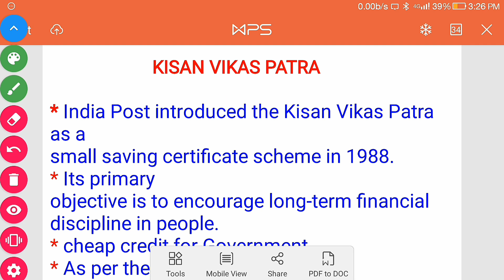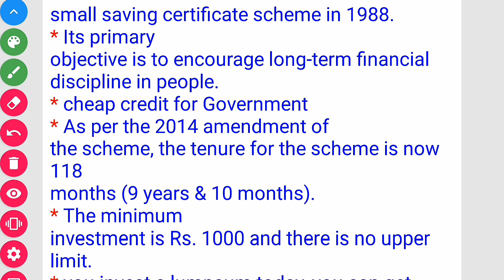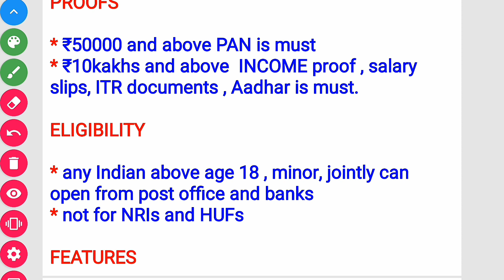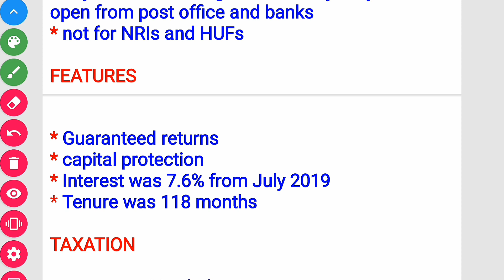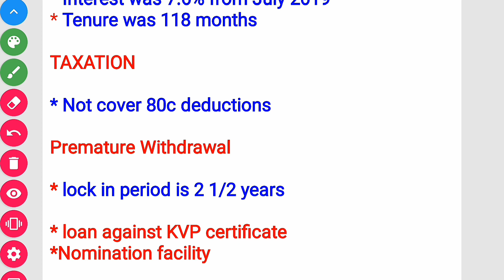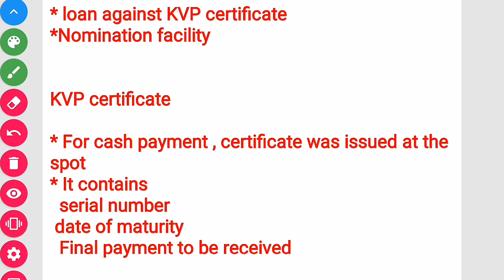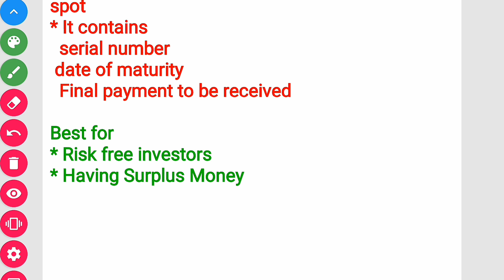Kisan Vikas Patra scheme in 2020 | Kisan vikas patra in telugu | కిసాన్ వికాస్ పాత్ర